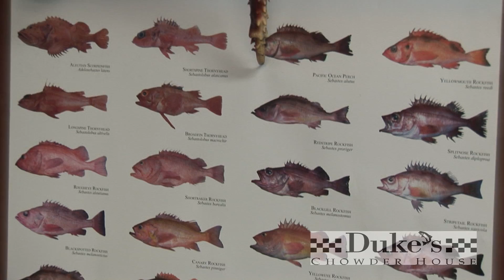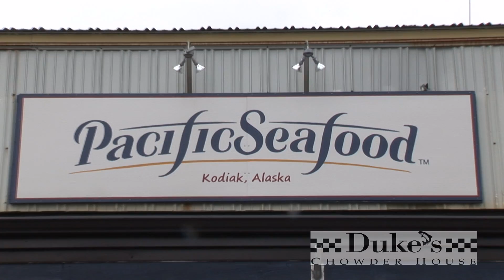How To Make Fish Tacos Part 1 - Seattle Seafood Restaurant Duke's Chowder Houses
Duke Moscrip of Dukes Chowder House travels to Kodiak Alaska for Rockfish for his better than Mahi Tacos prepared by Executive Chef Bill Ranniger. Produced by Georgio Brown.

A Message From Duke:

I go to Alaska to fish with our fishermen for one simple reason -- so you can know for certain that you are getting the best, freshest fish in the world.  No other restaurant can make that claim because none of our competitors do what I do, go to the source so you get the best.

The Rockfish you see is caught off Kodiak, Alaska by just a handful of fishermen who target Rockfish.  Most Rockfish is a by-catch for some other specie which means that the fishermen give their attention mostly to the other species.  That's not good enough for you.

You want the best and Duke's gives it to you.  Here I am with Darius Kasprzak doing what he has been doing for 22 years, bringing in the best tasting Rockfish anywhere in the world. Come and try our Rockfish Tacos.  There is a world of difference just for you.

To your good and healthy eating-

Duke